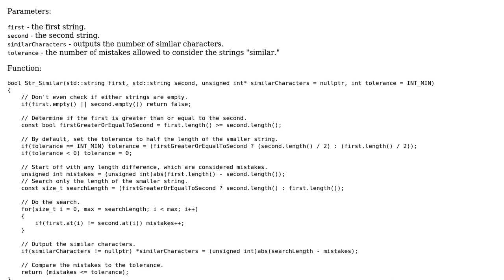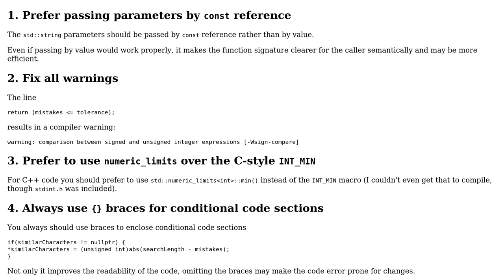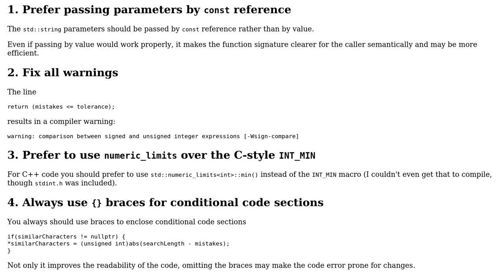Code Review: String similarity algorithm (c++)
With thanks & praise to God, and with thanks to the many people who have made this project possible! You are responsible for your own actions.